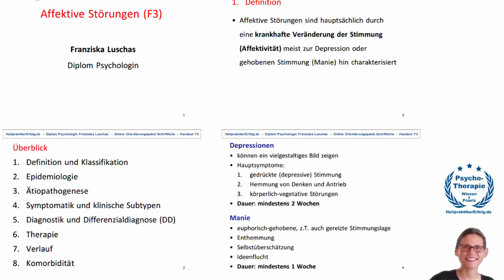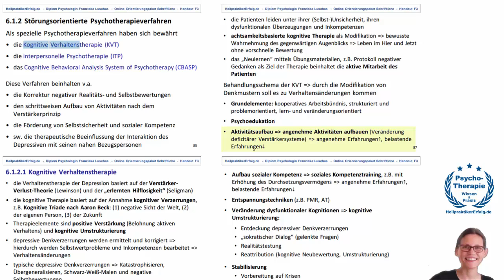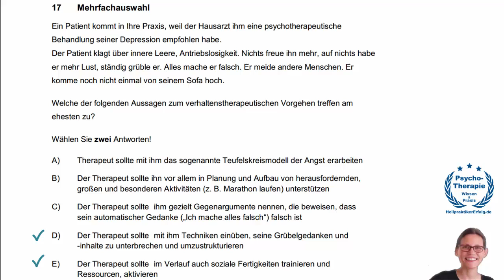Psychotherapie bei Depression (17) - Schriftliche HPP Pruefung Oktober 2020 - HeilpraktikerErfolg.de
In diesem Video für Heilpraktiker Psychotherapie Anwärter bzw. Prüflinge beantworte ich die Frage 17 aus der schriftlichen Überprüfung Oktober 2020, Gruppe B.

In diesem Lernvideo erfahren Sie,

-- was typische Merkmale einer Depression sind.

-- dass der Patient durch den sokratischen Dialog in die Lage versetzt wird, die Dysfunktionalität seiner Gedanken mehr und mehr zu erkennen und zu verändern.

-- dass Aaron Beck einer der Gründer der KVT, seine Behandlung ursprünglich für depressive Patienten entwickelt hat.

-- dass in den schriftlichen und mündlichen Heilpraktiker für Psychotherapie Prüfung, in den letzten Jahren, häufig Fragen zur Kognitiven Verhaltenstherapie gestellt wurden.

-- Beispiele für Ressourcen-(Arbeit) in der Verhaltenstherapie.

-- dass die Depression ein wichtiges Thema in der schriftlichen und mündlichen HP Psych. Prüfung ist, insb. auch im Zusammenhang mit Suizidalität.

Dieses Video ist Teil des Online Orientierungspaketes zur Vorbereitung auf die schriftliche HP Psych. Prüfung, über das Sie sich hier informieren können:

Lesen Sie auch die zahlreichen Referenzen zum "schriftlichen" und "mündlichen" Online Orientierungspaket

Ich wünsche Ihnen viel Erfolg bei der Vorbereitung und in Ihren Prüfungen zur Heilpraktikerin für Psychotherapie (nach HPG) :-)

Franziska Luschas
Diplom Psychologin

Und davon können Sie als (angehender) Heilpraktiker der Psychotherapie für Ihre Prüfung und Praxis ebenfalls profitieren:

► Kleiner KVT Boss: Die kostenlose und praktisch gemachte Einführung in die Kognitive Verhaltenstherapie auf HeilpraktikerErfolg.de

► Oder informieren Sie sich hier über unser praktische und integrative Kognitive Verhaltenstherapie Ausbildung, die speziell für die HP Psychotherapie SELBSTZAHLER Praxis entwickelt wurde

► Die LOB Akademie: Kostenlose und wiederum praktisch gemachte Einführung in die lösungsorientierte Beratung bzw. Kurzzeittherapie (DeShazer, Watzlawick) in 5 Teilen